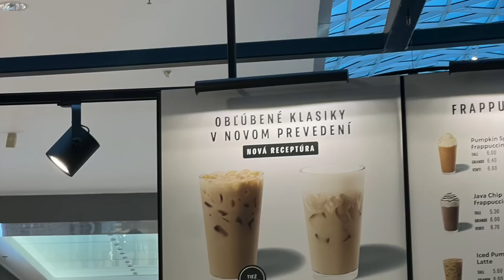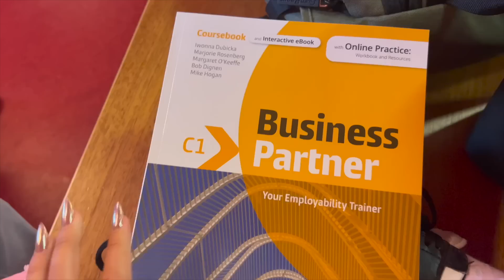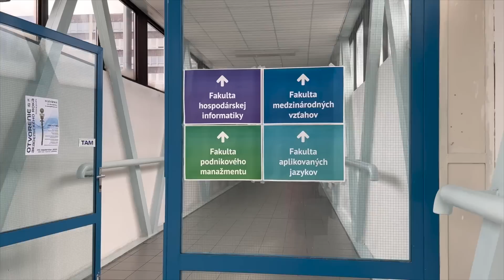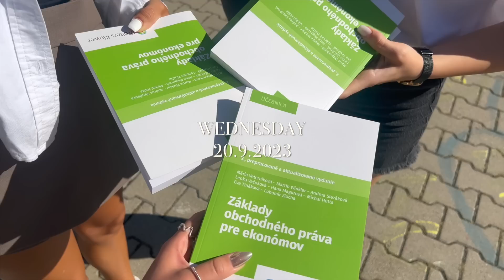PRVÝ TÝŽDEŇ NA VYSOKEJ ŠKOLE; prednášky, párty, otvorenie nového kina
vek: 19 rokov
kamera: canon powershot G7 X mark II (iPhone 13 Pro)